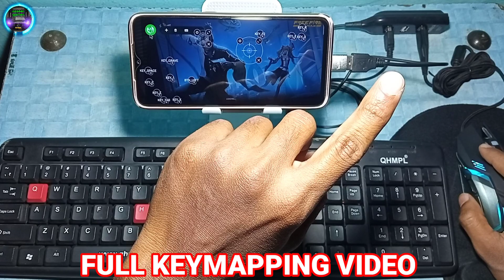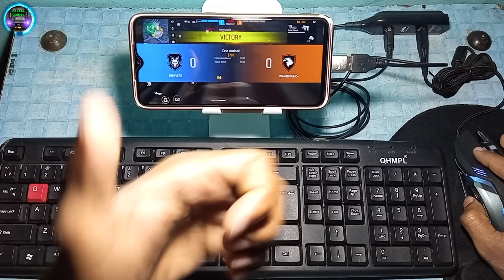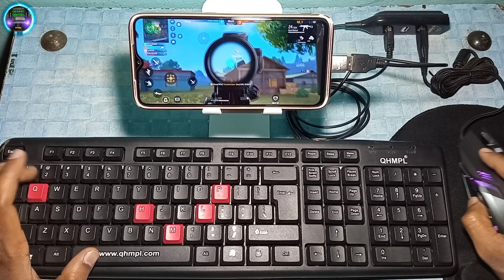ᴍᴀɴᴛɪs ᴍᴏᴜsᴇ ᴘʀᴏ ᴀᴘᴘ ᴜsᴇ ɢᴀᴍᴇᴘʟᴀʏ Ғʀᴇᴇ Ғɪʀᴇ ᴍᴀx ᴡɪᴛʜ ᴍᴏᴜsᴇ ᴋᴇʏʙᴏᴀʀᴅ ᴏɴ ᴍᴏʙɪʟᴇ ɴᴇᴡ ᴠɪᴅᴇᴏ #3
how to use mouse and keyboard on mobile phone

mantis mouse pro how to activate single mobile android 11,12,13

how to use Keymapping in mantis mouse pro

free fire max how to use mouse and keyboard

mouse and keyboard Use gameplay free fire max

mantis mouse pro new Keymapping App No ID BAN